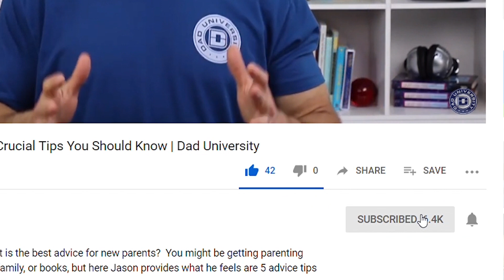Parenting Fails - Are You Making These Mistakes? | Dad University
Parenting fails are a harsh reality.  We parents can't be perfect all of the time.  We just have to accept the fact that we are going to fail...and probably fail often.  We make mistakes.  The key is learning from your mistakes and not repeating them over and over.

In this video, Jason goes over 6 common parenting fails.  These are things you are not doing but you need to be doing so your kids can see it.

PARENTING PROGRAM: This is Jason’s signature course to help you go from confused to confident father.

FREE ONLINE PARENTING CLASS: Learn the secrets of being a better father.  Jason has put together a free online parenting webinar class: 6 Proven Strategies to Be a Better Father.